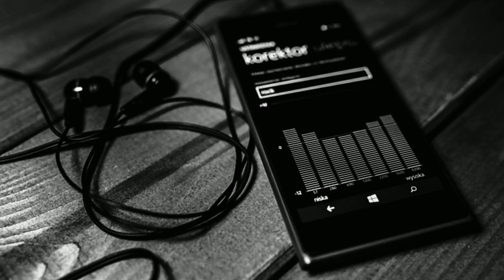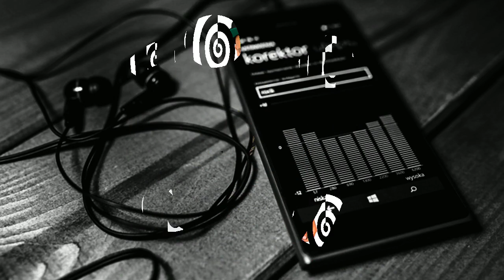блэк стар вк